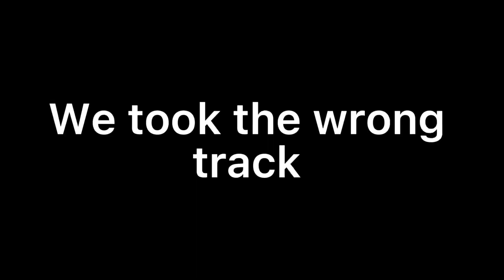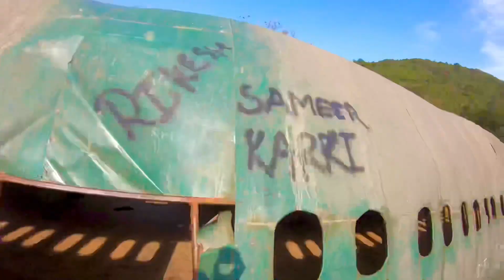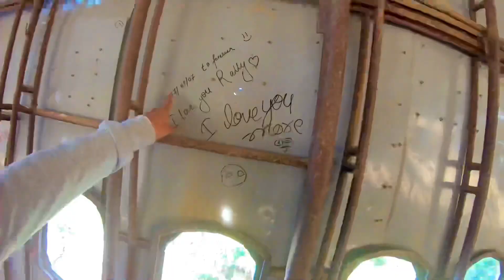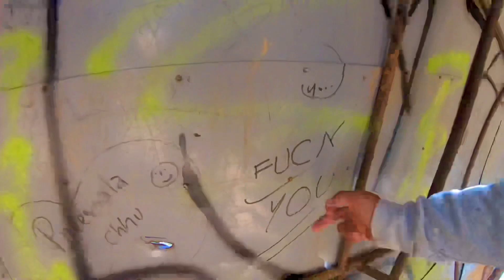||A simple jump hospitalize Subash||majak majak ma bijog||funnyze |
We visited one of the viral place in Bhaktapur known as Gundu. Everything was going normal bt we make a simple mistake which damaged the leg of my mate Subash.I hope u enjoy the video.keep watching keep supporting .
I don’t own any music in this video. Here’s the link